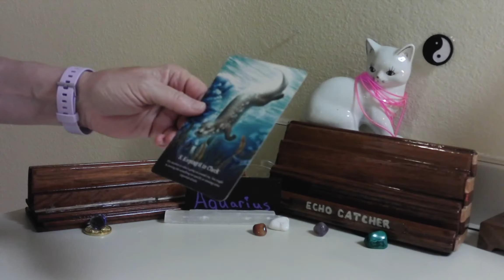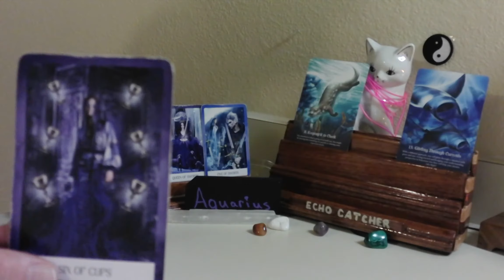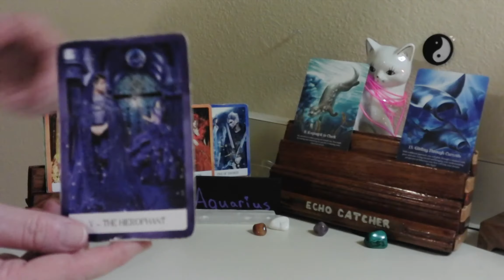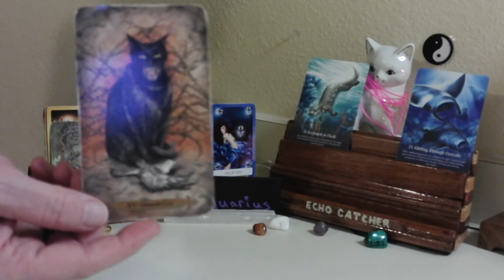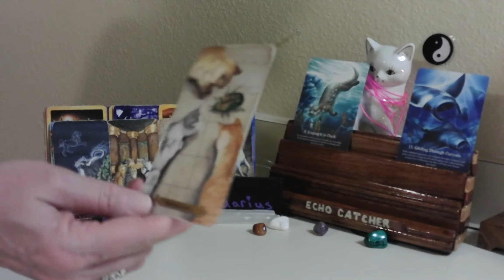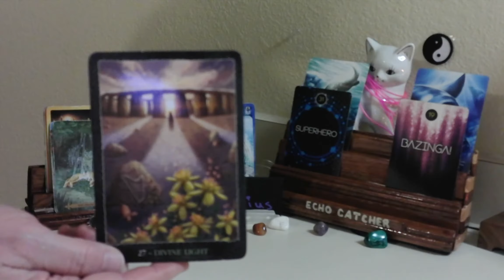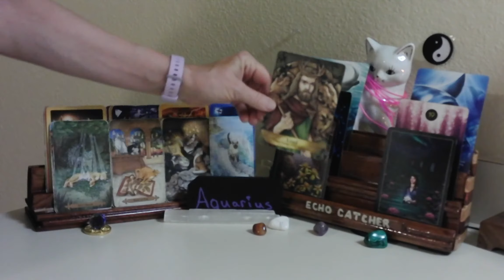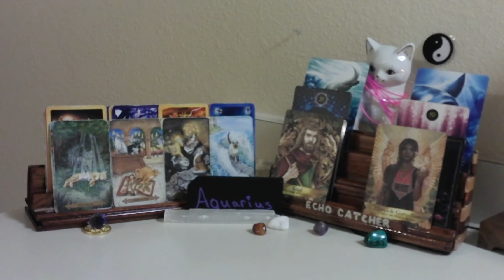AQUARIUS / APRIL 19--25, 2021 / MUSIC IS YOUR THERAPY!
YOU ARE BEING ENCOURAGED TO OPEN YOUR HEART. ACCEPT LOVE. AN ENDING WILL LEAD YOU TO FIND AN ANSWER, THAT TOUCHES YOUR HEART, AND SOUL.

1. MYSTICAL CATS TAROT

2. CHAKRA WISDOM DECK

3. ORACLE OF E

4. THE SOUL'S JOURNEY   ( LESSON CARDS)

5. ANGELS AND ANCESTORS   (ORACLE CARDS)

6. WHISPERS OF THE OCEAN  (ORACLE CARDS)

7. FANTASY CATS ORACLE

8. EARTH WISDOM

9.  TAROT ILLUMINATI